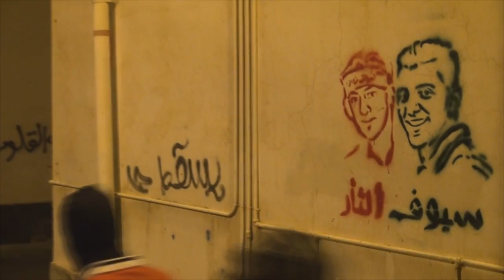متظاهرون غاضبون يهاجمون القوات الخليفية من عدة محاور ثأراً للشهداء - سترة 30/6/2015 Bahrain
ثوار سترة يهاجمون حراسات وكر الإرهاب واشتباكات عنيفة ثأراً للشهداء